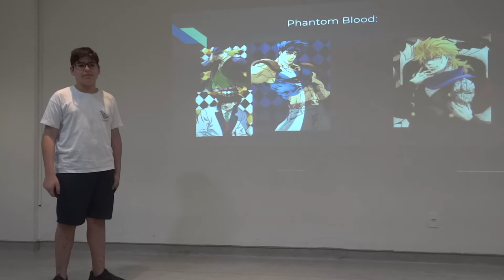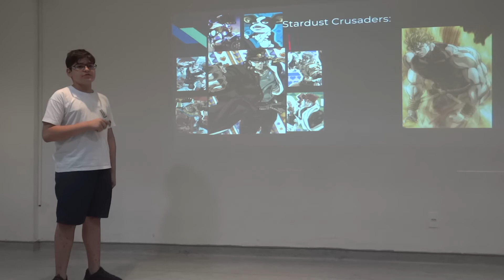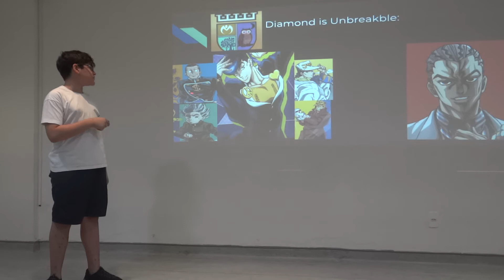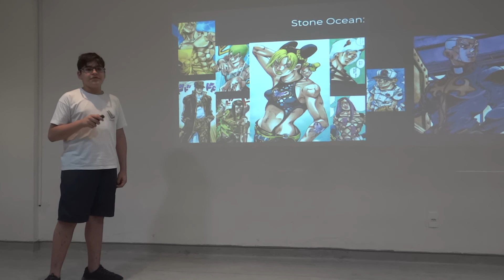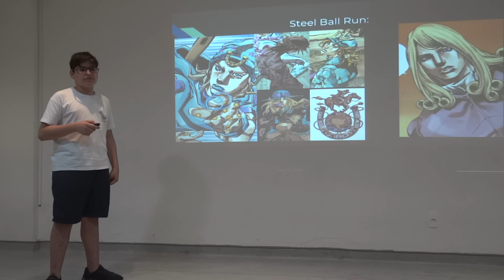Jojo´s Adventures | Rafael Zilberman | A.Liessin Scholem Aleichem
In his speech, Rafael gives us a very interesting explanation about a Japanese manga series written and illustrated by Hirohiko Araki - Jojo´s Bizarre Adventures.

Rafael is a very intelligent young man who loves videogames, robotics and everything to do with what is digital. With a unique personality, Rafael is a mixture of sweet and energy.